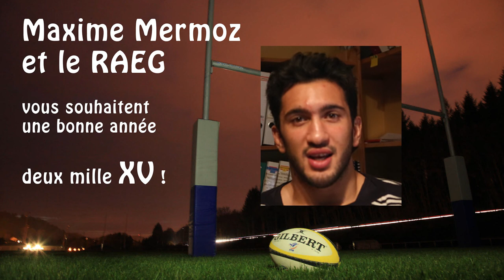Maxime Mermoz et Le RAEG vous souhaitent une bonne année deux milleXV